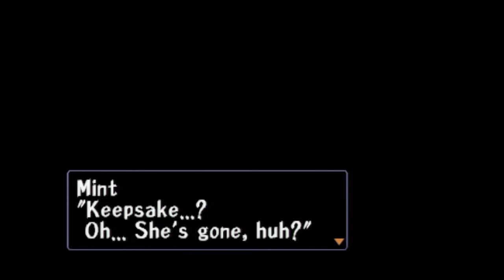Let's Play Threads of Fate- Episode 012- Doll Disposal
We head back to the forest to rescue Elena's mother, Mira, from (not so) killer dolls, and end up rescuing an unlikely duo as well. Then we discover where to go to stop the production of the dolls.